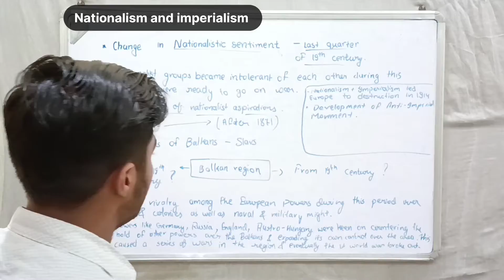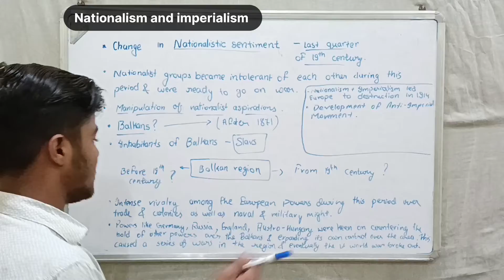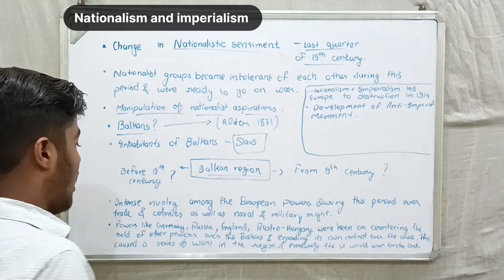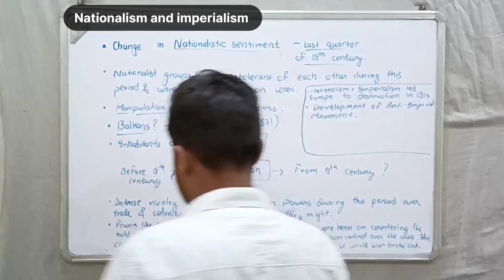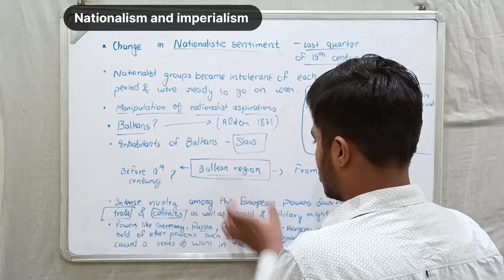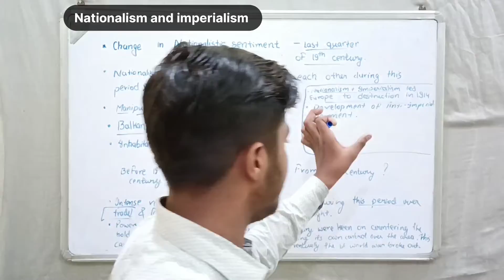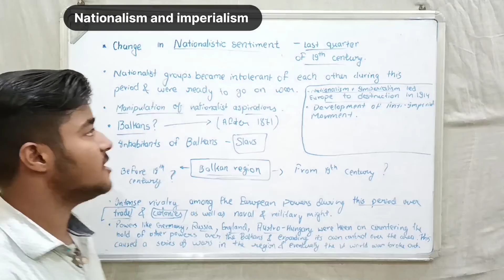Nationalism and imperialism|class -10th|chapter -1| History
Hello friends in this video I am trying to help you understand the topic of nationalism and imperialism